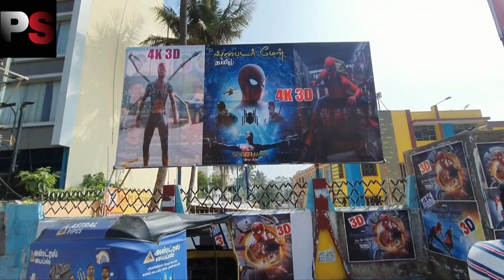🔥Spider Man No Way Home | Movie Review | Tamil |PrabaSpec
Be my friend in Instagram

Hairfall Reasons  & Solutions

Anger Management

Time Management

Hair Damaging Habits

Life Theory

Is living together correct or not?

Why You're Still Single??

Do These Things She Likes You??

Self Analyze

Sleeping Condition

Do smoke It's good For you??

Inside the mind Thought??

How to stay motivated in all the time??

How To always being looks young??

How to Get beard??

Start today work on your dreams